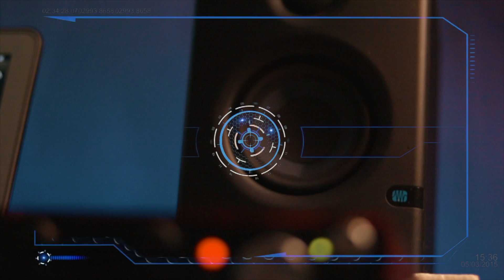Alan Walker - The Spectre - Reisang Shimray (Guitar Cover)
Alan Walker - The Spectre - Electric guitar cover
This is my electric guitar cover of "The Spectre" by Alan Walker

It was challenging and fun learning this song and producing it.I will be posting music videos on a regular basis.
The backing track is made by me;